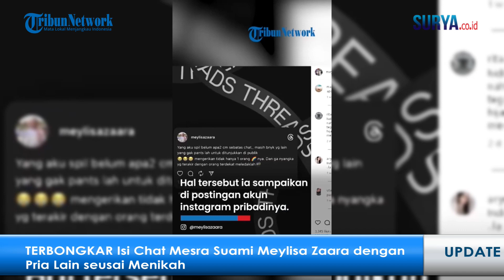TERBONGKAR Isi Chat Mesra Suami Meylisa Zaara dengan Pria Lain seusai Menikah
TRIBUN-VIDEO.COM- Selebgram Meylisa Zaara mengungkap gelagat aneh yang dilakukan suaminya, Rizka Khoirul Atok setelah menikah.

Dia mengatakan, jauh sebelum menikahi sang suami sudah banyak laporan yang menyebutkan bahwa Atok menyukai sesama pria atau gay.

Namun Meylisa tak menghiraukan omongan tersebut.

Pasalnya, suami Meylisa tak pernah menunjukkan tingkah yang mencurigakan.